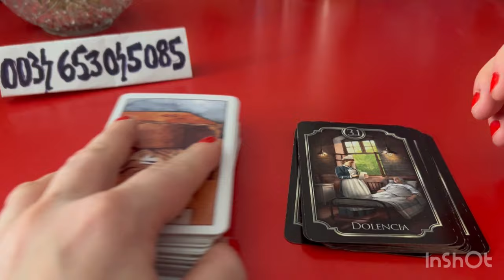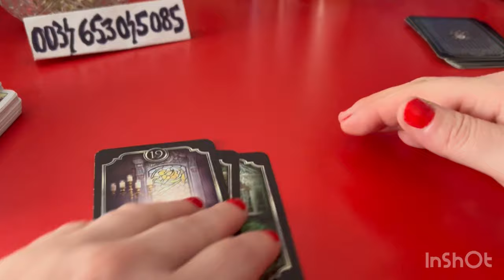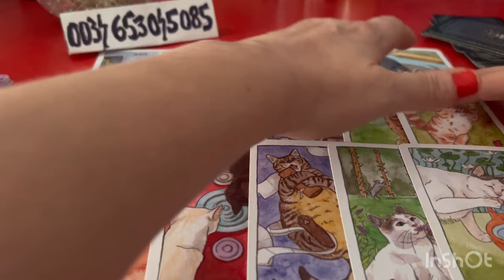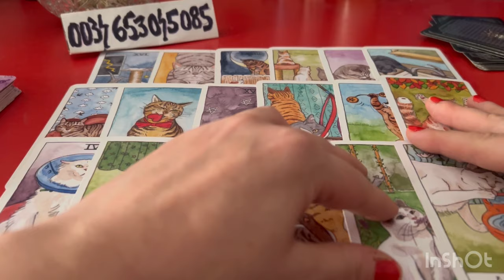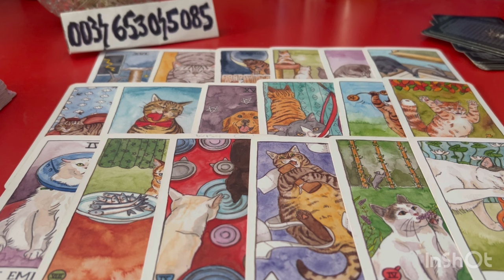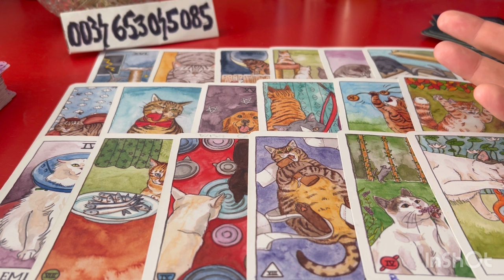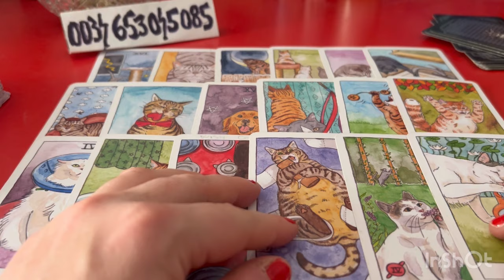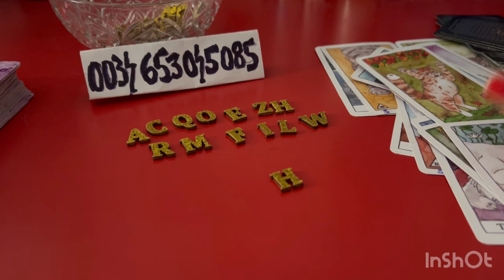TAIATI RAUL DE LA RADACINA ! ACUM VA SUFERI CONSECINTELE ! TU ESTI PREGATIT DE UN NOU INCEPUT !